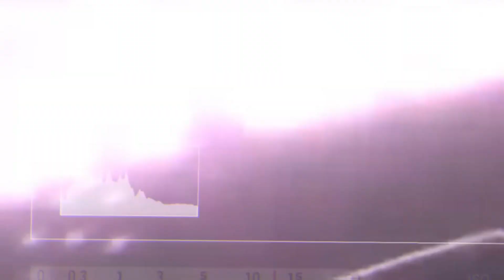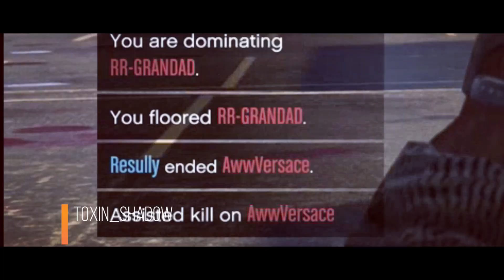PS5 | GTA5 Toxin_Shadow [MEDS], Resully [CURE], DivisionDios [EVAL] vs RR-GRANDAD, AwwVersace, MFFM.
TDMs, PS5 | GTA5 Toxin_Shadow [MEDS], Resully [CURE], DivisionDios [EVAL] vs RR-GRANDAD, AwwVersace, MFFM.

GTA5 Free Aim Competitive.
PSN: Toxin_Shadow
Is my account modified? No. ❌️
Double roll? No. ❌️
Default Recoil? Yes. ✅️
Modded Fastrun? No. ❌️
Character Created: 2014/02/04.
Account Created: 2013/03/08. (PS3).

Video Editor & Live Broadcast gaming. 23 years old, I play video games & such things. 💯🎮  Competitive Free aim.

My Four Families:
Official leader of 𝘉𝘶𝘭𝘭𝘦𝘵 𝘗𝘩𝘢𝘳𝘮𝘢𝘤𝘺 [MEDS]
Commissioner of 𝘹𝘛𝘩𝘦𝘚𝘢𝘷𝘢𝘨𝘦𝘌𝘳𝘢𝘎𝘢𝘯𝘨 [TSEG]
Lieutenant of 𝘛𝘩𝘦 𝘢𝘳𝘮𝘺 𝘰𝘧 𝘔𝘛𝘓 [MTLA]
Muscle of 𝘋𝘦𝘢𝘵𝘩 𝘒𝘪𝘯𝘨𝘥𝘰𝘮 [DTHK]

PS3 Grand Theft Auto4 - PS3-PS4-PS5 Grand Theft Auto5 - PS3 Call of Duty Black Ops - PS5 Call of Duty Black Ops Cold war.

ℙ𝕝𝕒𝕪𝕤𝕥𝕒𝕥𝕚𝕠𝕟 𝕠𝕟𝕝𝕪